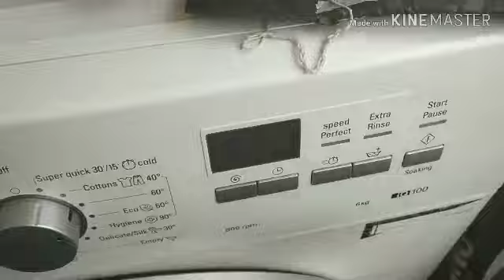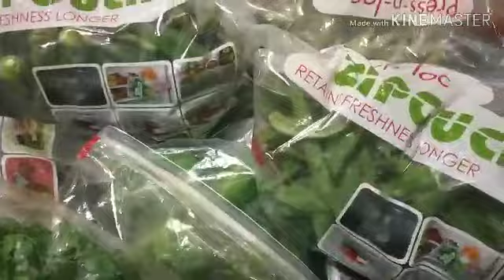My sunday lunch routine ll masala chicken llOther house hold activities